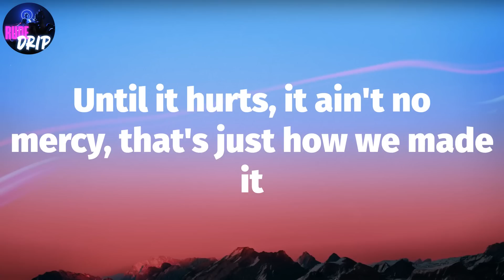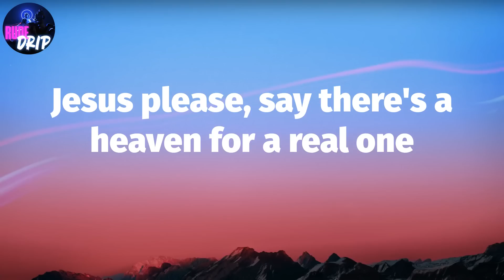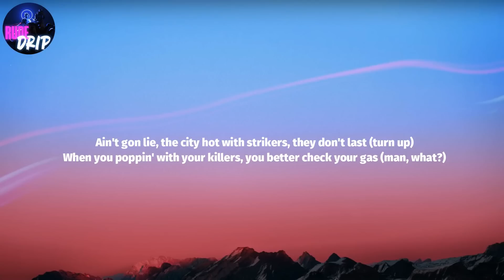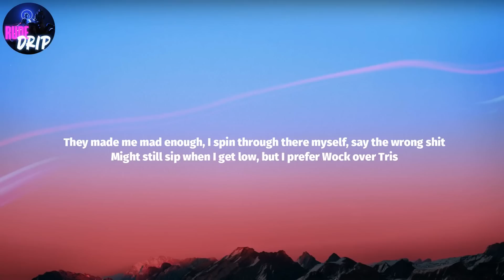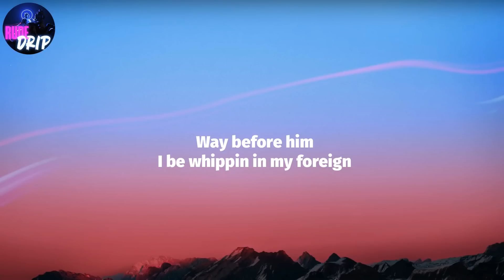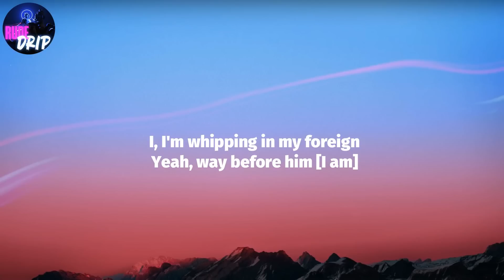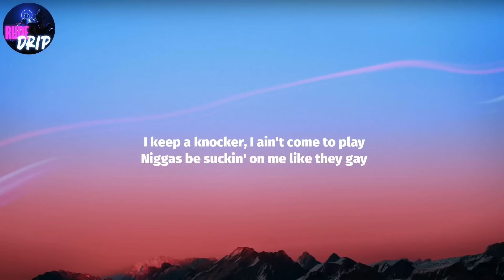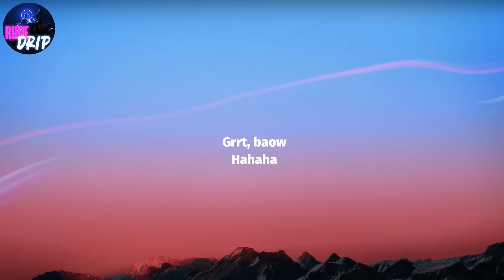GET LIT STAY LIT - ALL NEW HIPHOP - MO3, Lil Durk, Lil Tjay